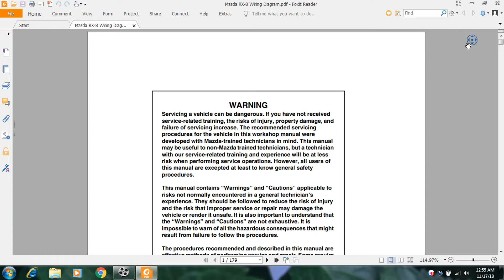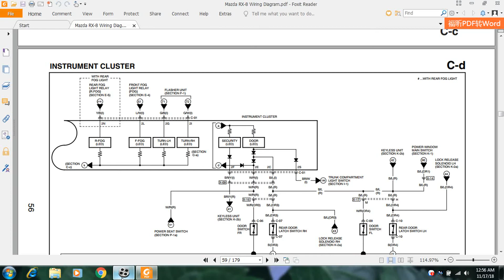Mazda RX 8 Wiring Diagram